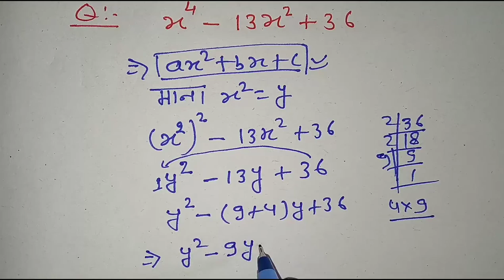गुणनखंड कैसे करे || gunankhand ||गुणनखंड कैसे किया जाता है || आसान विधि से सीखे || Lecture by firdos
Hi
            Welcome to

Thanks